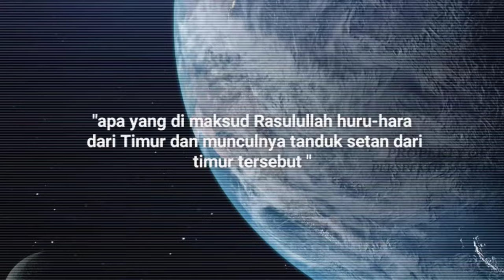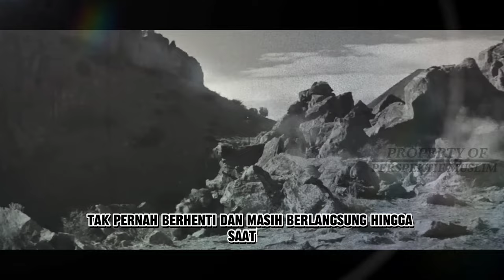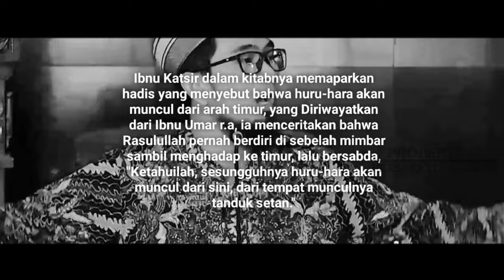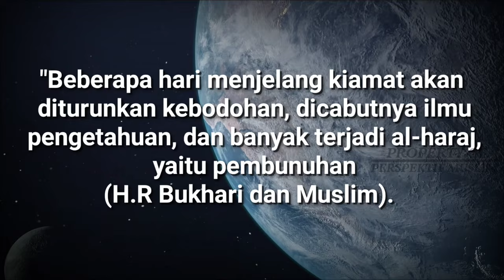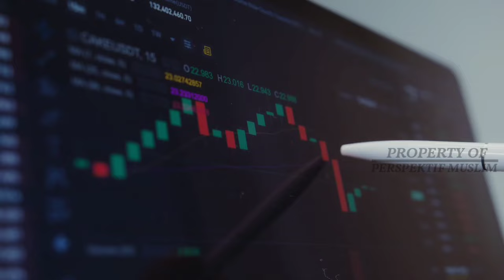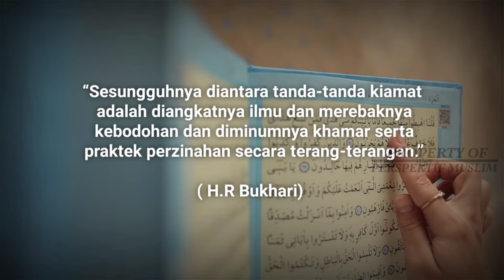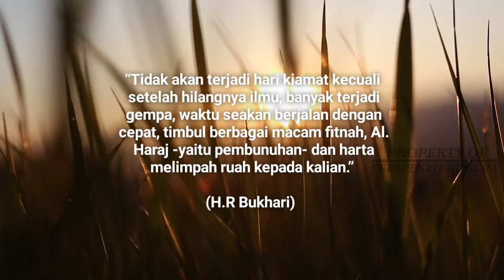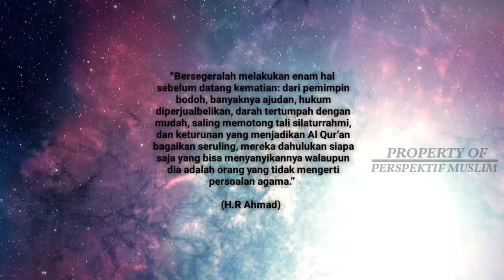Peringatan Besar: Tanda Akhir Zaman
Di dalam islam, Kedatangan hari kiamat adalah pasti dengan sejumlah tanda-tandanya. Dan memercayai tanda-tanda hari kiamat menjadi bagian dari rukun iman yang sesungguhnya. Dalam sebuah hadis Rasulullah pernah menyebutkan, tanda-tanda hari kiamat itu akan adanya huru-hara dan munculnya tanduk setan dari arah timur.
Dalam video kali ini sahabat muslim, kita akan membahas, "apa yang di maksud Rasulullah huru-hara dari Timur dan munculnya tanduk setan dari timur tersebut ".
Tanda Akhir Zaman,Akan Muncul Tanduk Setan | kata Rasulullah SAW
TAG🔐
📁 Sumber artikel dan video footage:
*Footage foto/video

🎥Video yang banyak di tonton
🔉Kami berterima kasih atas pengertian dan dukungan Anda. Video ini dibuat dengan sumber yang kami miliki, meskipun kami menyadari bahwa masih terdapat kekurangan pada narasi atau penggunaan sumber. Kami akan terus berusaha meningkatkan kualitas konten kami."
⚠️Jika terdapat ilustrasi-ilustrasi,footage video ataupun gambar yang kami gunakan pada video ini yang bukan hak milik kami, itu melainkan hanyalah penggunaan wajar sebagaimana yang telah di tetapkan YouTube dalam aturannya sebagai penggunaan wajar,
__________________________________________________Assalamu'alaikum warahmatullahi wabarakatuh
Directed by :  Kurniawan.H